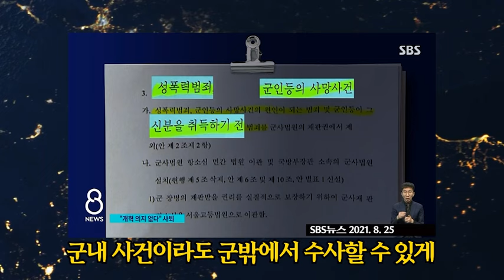민주당 물개박수 받아야 할 이유...이 법 만들어 채해병 진실 지킬 수 있었다 [뉴스텐션]